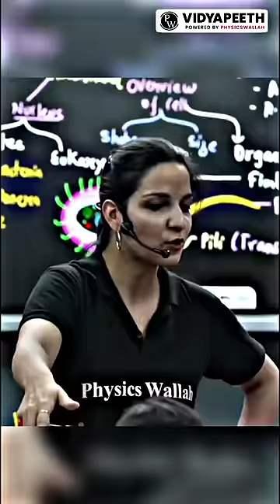Class mein Kis Ke Pass Mobile Nahi Hai? 🤔